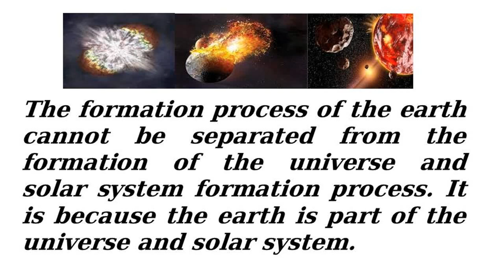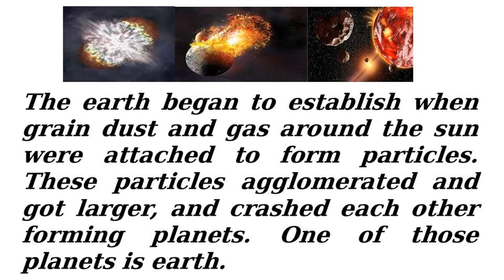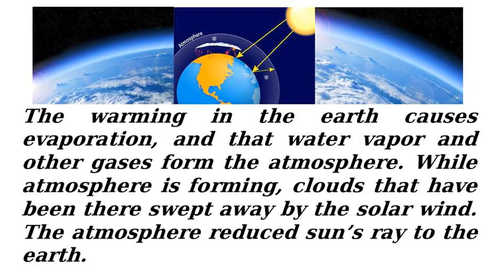belajar bahasa inggris # the earth